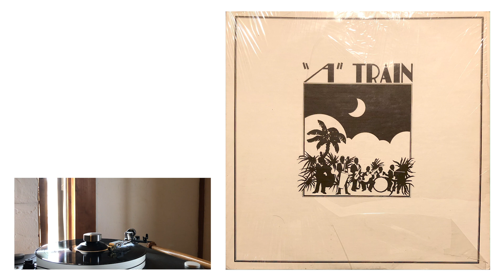"A" TRAIN / SAME / SOUTHERN STAR RECORDING / 1979 / Aside (FULL ALBUM)